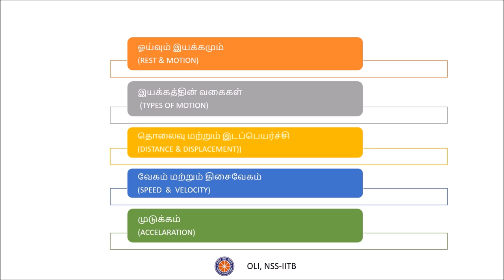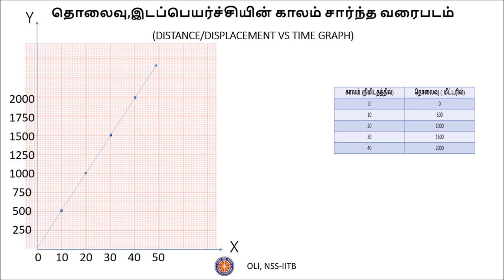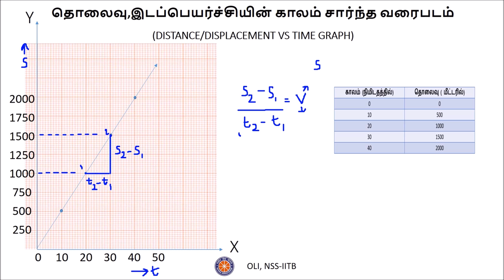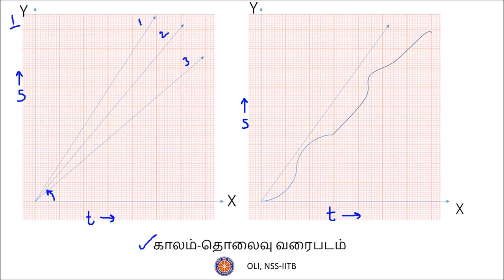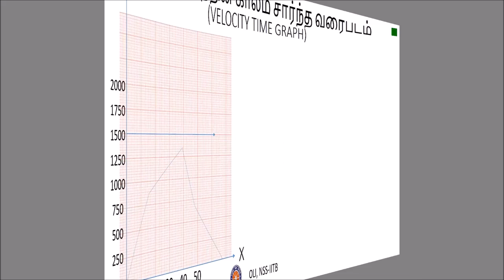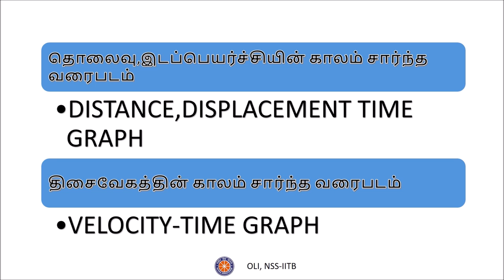இயக்கம் (Motion) - பாகம் 2/3 (Part 2/3) - Class 9 - Tamil Science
In this video, graphical representation of distance, displacement and velocity is covered.

Taught by: Kartik Vignesh